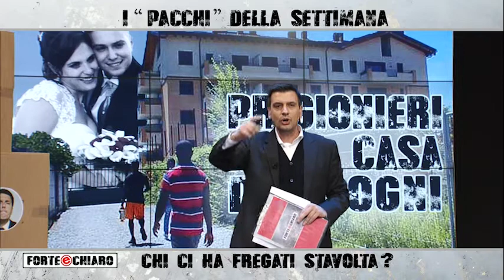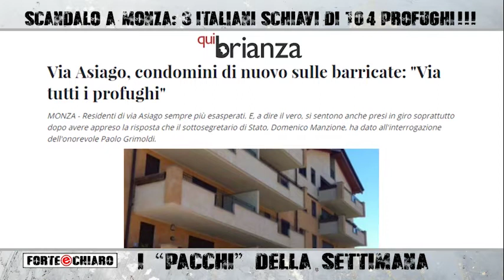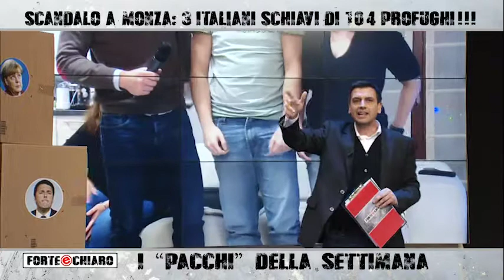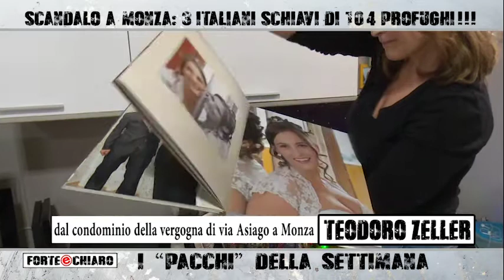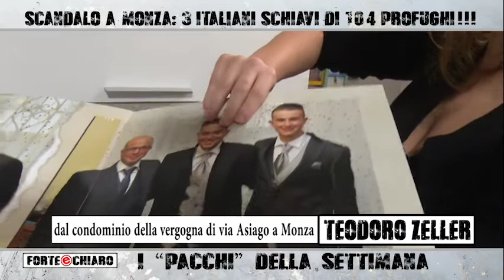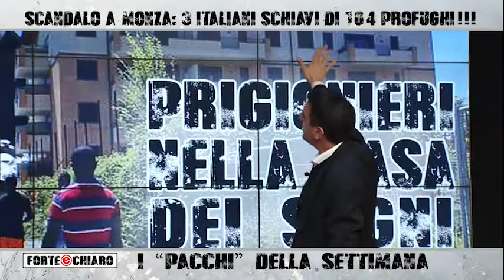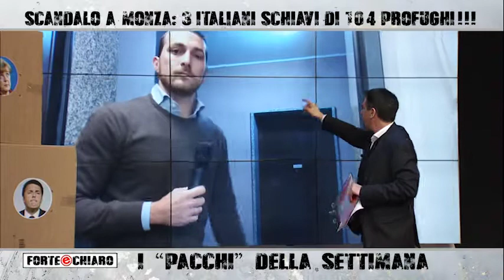Forte & Chiaro - 14.12.2016 - PRIMA PARTE - I "pacchi" della settimana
Forte & Chiaro vi porta nel palazzo dello scandalo di Monza, dove tre residenti italiani vivono un'inferno da ormai un anno, in scacco ad assurde logiche politiche tutte italiane!
La loro vita? le loro case dei sogni? Ecco cosa ne è stato...